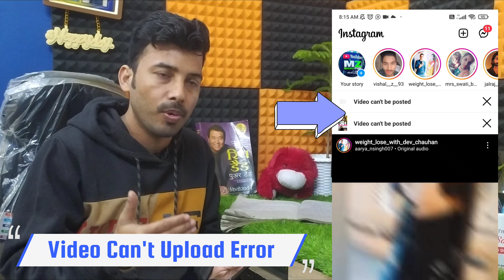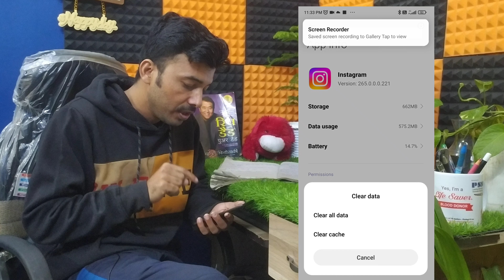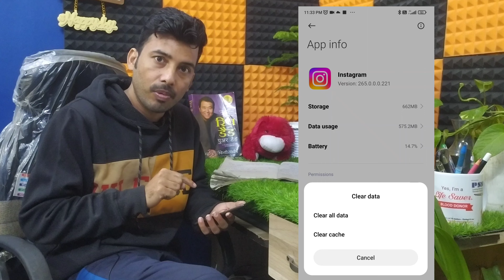Instagram Reels Video Can’t Be Posted Problem Solution | how to fix video can’t be posted instagram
Fix Video Can’t Be Posted Instagram Problem Instagram Video Can't Be Posted Problem Solved 100% follow all steps video

Best Mic for interview
Best Mic for youtuber
Best Tripod for youtuber
Best Green screen cloth
My Phone
Best Light for youtuber